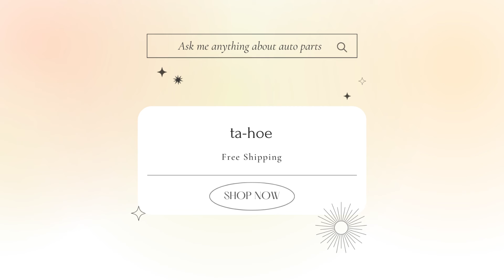688-44341-00-94, 6D8-4434-00-00, 6D8-WS443-00-00 WATER PUMP FIT YAMAHA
Product :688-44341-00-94, 6D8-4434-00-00, 6D8-WS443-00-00 WATER PUMP FIT YAMAHA

Categories : Boat
Condition : New
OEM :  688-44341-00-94